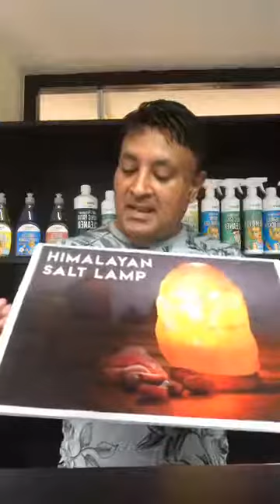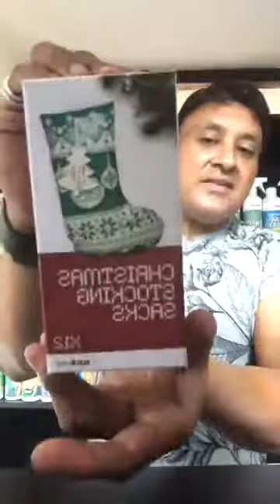Michael Khatkar Life just gets Better’ ~ VivaMK update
VivaMK Home Shopping and Network Marketing Business.

It was formed after the collapse of the Home Shopping businesses of Betterware & Kleeneze.

Products for houeshold cleaning, clothing preservation and waterproofing as well as products for the garden, car and bike.

There are regular Online Specials - products that are not in any of the VivaMK catalogues